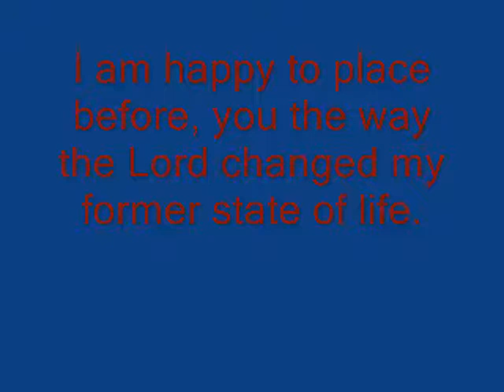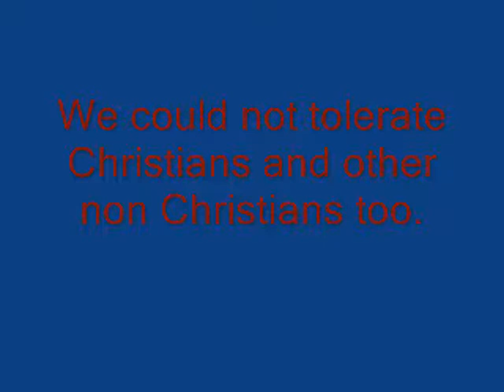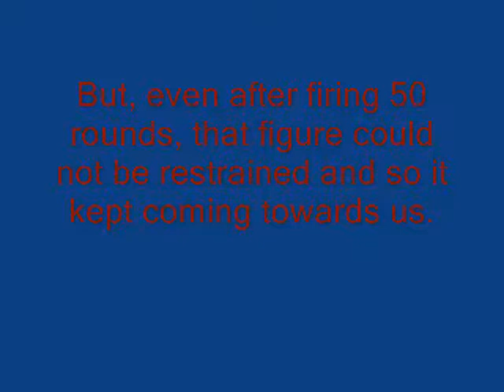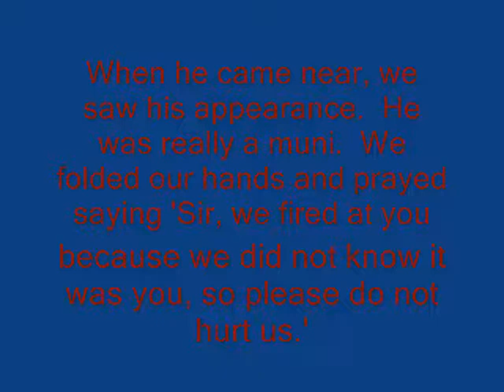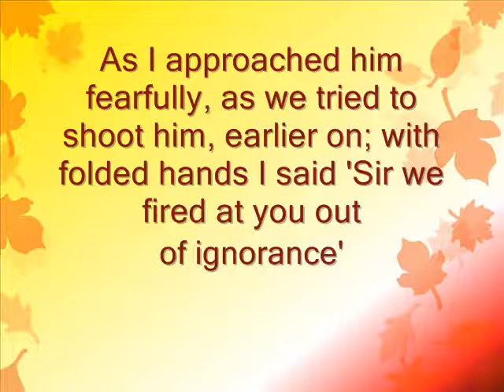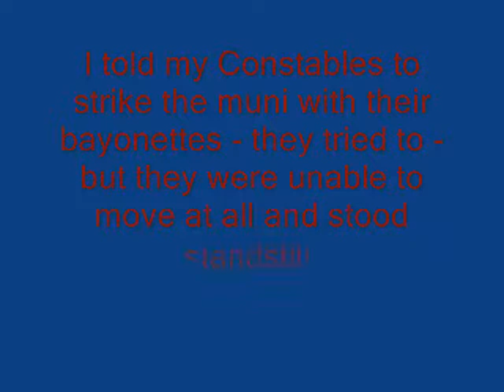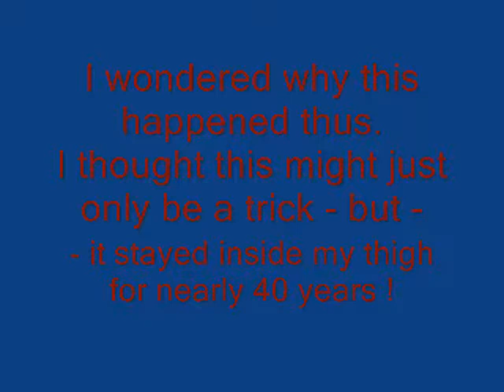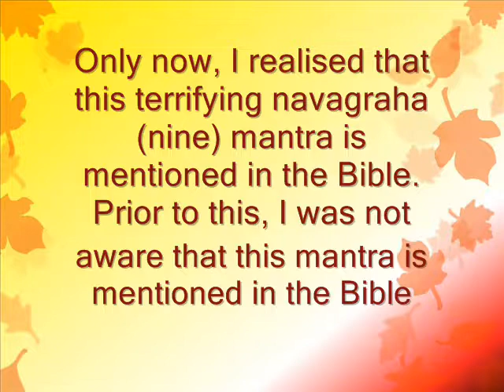We are worshipping fallen angels mistaking them to be Gods says Black magic guru R Rao part 1/5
a police officer who practiced occult before coming to Christ.
What Bible says about witchcraft and the occult.  Does the Creator God approve blackmagic practice by humans / His creation?